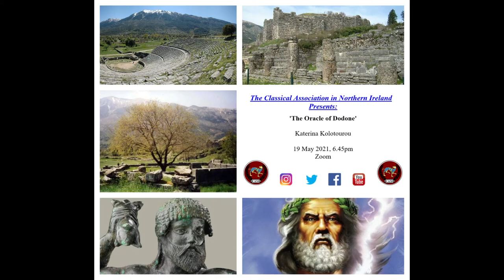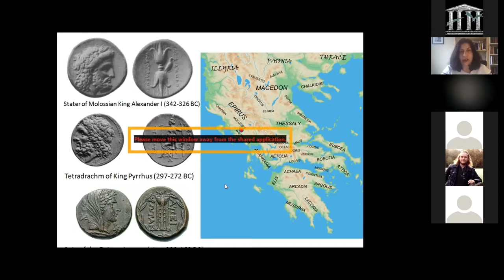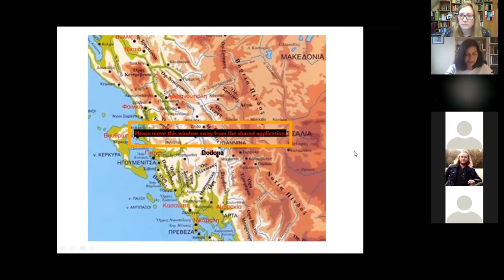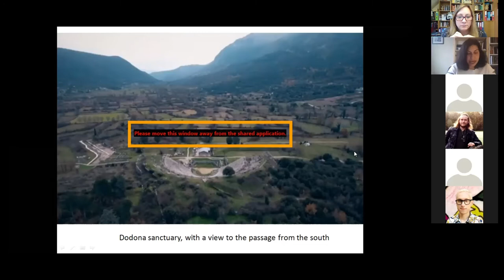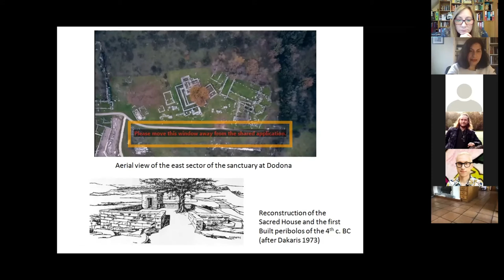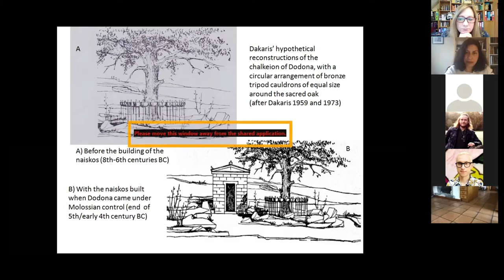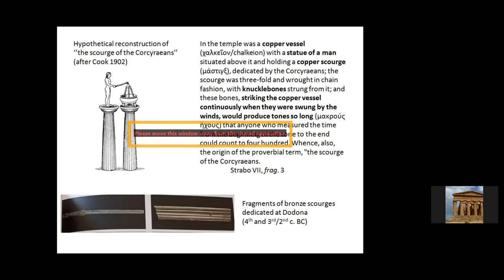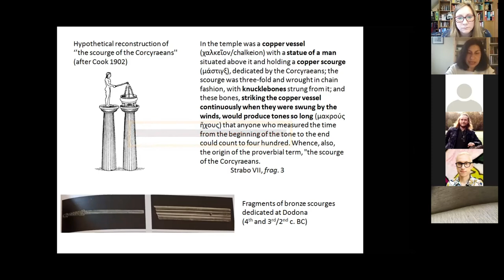'The Oracle at Dodona: Soundscape and Religious Experience' Dr Katerina Kolotourou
This was a talk presented to the Classical Association in Northern Ireland by Dr Katerina Kolotourou on 'The Oracle of Dodone: Soundscape and Religious Experience' through Zoom on 19th May 2021.

Apologies for any sound issues.